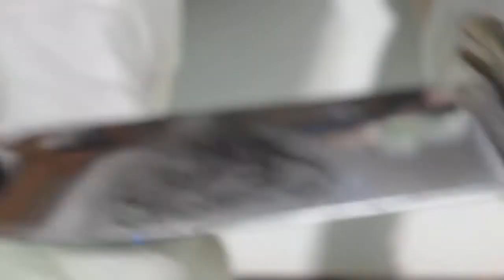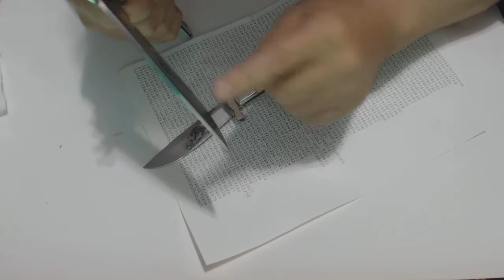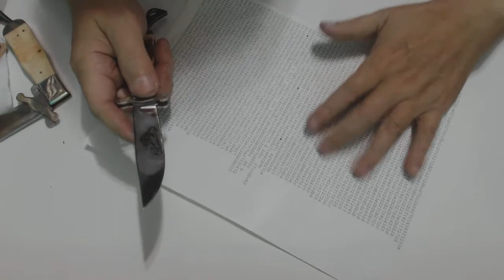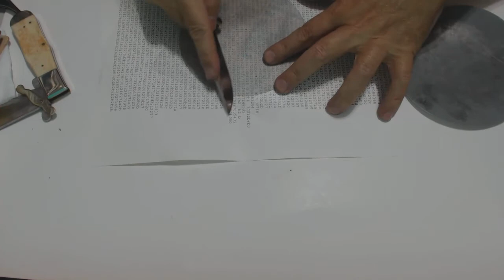PARKER SAFETY FOLDER 171123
百年經典作業刀 美國馬波斯大型6.25吋安全折刀大熊骨雕刀
品牌：知名美國派克PARKER刀廠（Parker Cutlery Co.）（註）。
製造國：美國。
特點：
1. 原始設計超過114年的馬波斯式經典安全折刀，非常值得收藏。
2. 獨步百年之久的特殊刀根卡鎖裝置，將後護罩反折扣回刀槽鎖住刀根，絕對鎖死，確保"持刀"安全性，折刀不會在作業中突然關閉。
3. 兩段式關節安全開關裝置，開閉90度和180度刀根定點卡鎖，確保安全。
4. 大型波浪型活動護手，刀片開啟後隨刀片擺動90度到柄端前展開，能有效防止手指滑落刀刃遭到割傷。。
5. 極為罕見刀片長度超過手柄長度的折刀，雖非世界唯一，屈指可數。
6. 四段式手柄，柄端、鹿角段、尾柄端、延伸後護罩等四部份組成。
7. 鹿角使用目前國際禁運的印度森霸鹿鹿角柄，表面拋光潔淨，色澤溫潤美麗，鹿角溝紋為規律的樹皮紋，雖然都是樹皮紋，但每一條溝紋都不一樣，非常賞心悅目。
8. 手片上蝕刻生動的麝鼠被捕獸夾夾到的畫面，非常生動，雖然只是單色雷射圖案，但是充滿人文關懷和環保意識，發人深省，增加了藝術價值。
9. 刀片長４吋，可做一般切割作業削引火棒，也適合做戰術刀，或多用途獵刀。
10. 完全百分百純美國血統品牌、美國設計刀型、美國鋼材、純手工鍛造折刀。